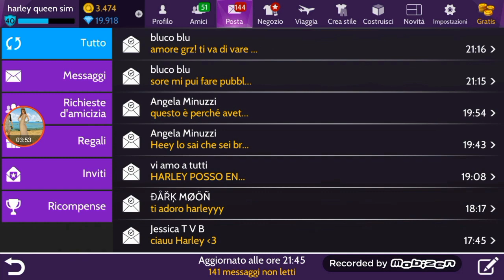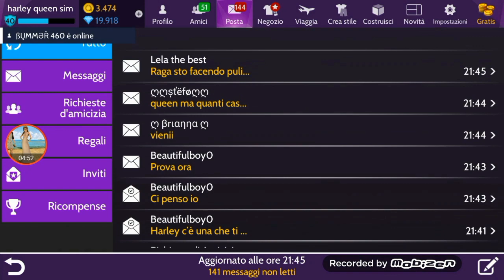Avakin life la sorella scassacazzi della nabba (prima parte)